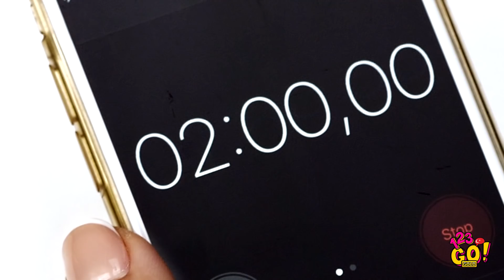ÜŞENGEÇ KIZLAR İÇİN SAÇ TÜYOLARI || 123 GO! GOLD'dan Akıllıca Güzellik Tüyoları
Merhaba güzeller! Sıkıcı tarzınızı güzelleştirmenin hızlı ve etkili yollarını arıyorsanız güzellik tüyolarıyla dolu bu video çok işinize yarayacak!

Her gün kullandığınız malzemelerle saç boyamayı, saçlarınıza mükemmel bukleler yapmayı ve geçici dövmeyle en iyi arkadaşınızı nasıl şoke edebileceğinizi öğreneceksiniz!

Yakında görüşürüz!

ZAMAN BİLGİLERİ:
00:00 Krepon kağıdıyla saç boyama tüyosu
01:42 Bardakla dalgalı saç yapımı
03:47 Güzellik tüyoları ve komik güzellik rutini
04:12 Kızlara özel geçici dövme yapımı
06:27 Kıyafet tüyosu
07:28 Havuzda çok işinize yarayacak yaza özel bir tüyo
09:38 Komik çekim hataları